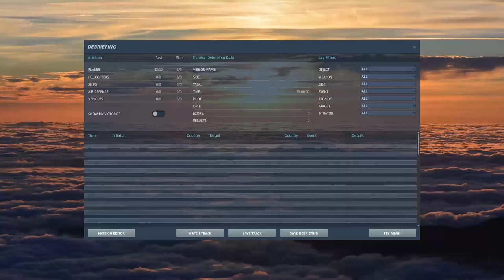DCS AI Fight - 3 F-15 VS 12 Fw-190